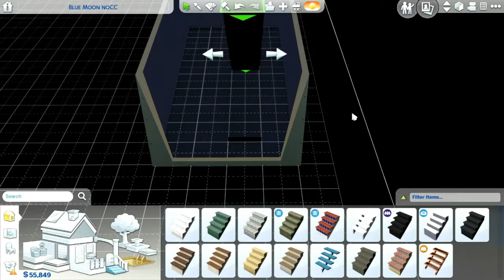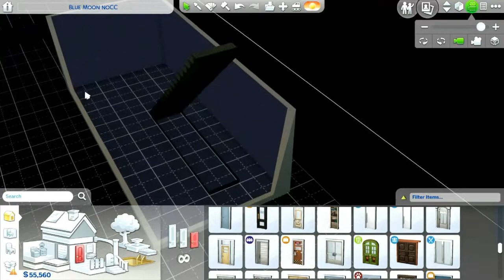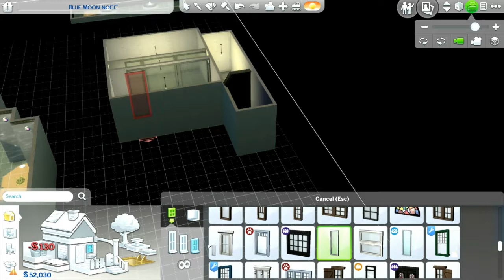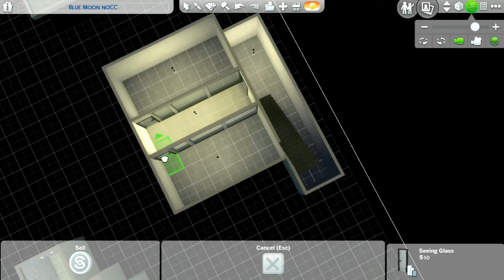Sims 4 - Not So Berry :Grey: Ep111 - Plotting and a Promotion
Links
Not So Berry Challenge Rules
thanks to lilsimsie and alwaysimming:

Origin ID:  SimLunar_cy